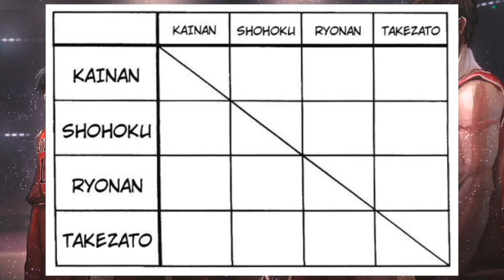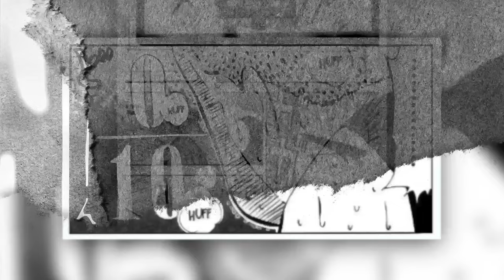Slam Dunk | Complete Manga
Slam Dunk is a manga series written and illustrated by Takehiko Inoue - the creator of Vagabond.